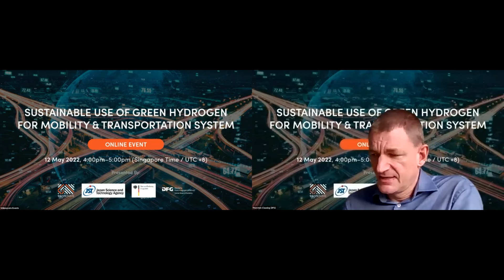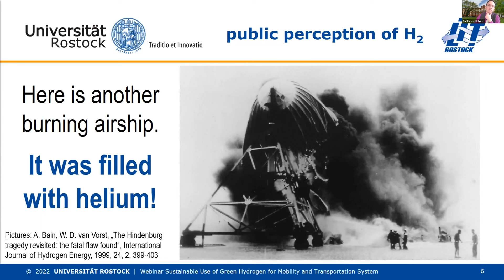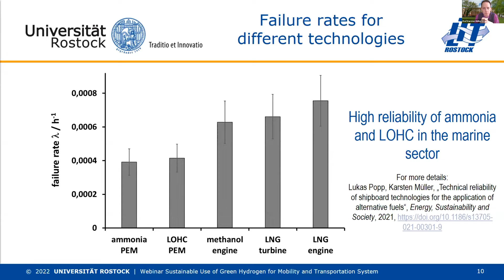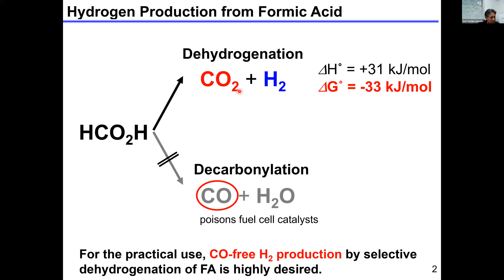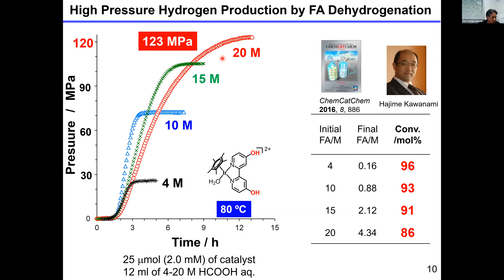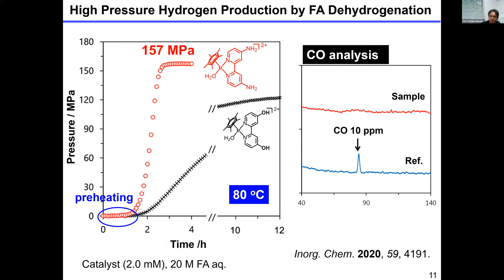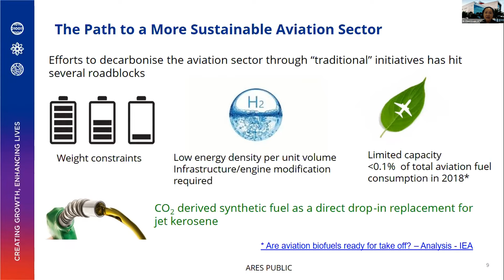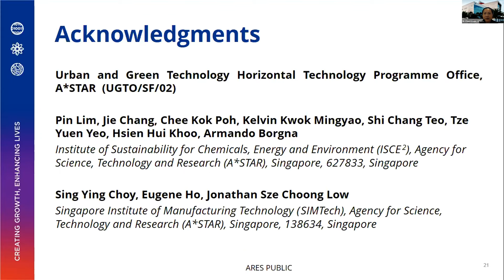Sustainable Use of Green Hydrogen for Mobility and Transport System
Green hydrogen - produced through renewable energy, only accounts for 0.1% of global hydrogen production. Its potential is immense and undeniable as a clean energy source and a sustainable way for carbon-heavy and energy-hungry industries such as shipping, transportation and mobility to decarbonise.

Discover upcoming technologies and innovations by scientists and researchers from Germany, Japan, and Singapore. They will share their insights and research into producing hydrogen efficiently with a common goal of sustainability and a possible zero-emission future.

Programme:
0:00 – 3:53: Welcome Remarks
4:26 – 26:20: Presentation and Q&A by Prof Karsten Müller, Chair, Institute for Technical Thermodynamics, University of Rostock
26:36 – 46:45: Presentation and Q&A by Prof Yuichiro Himeda, Research Director, Energy Catalyst Technology Group, National Institute of Advanced Industrial Science and Technology
48:25 – 1:04:47: Presentation and Q&A by Dr Chen Luwei, Senior Scientist and Team Leader, Decarbonization Strategy, Institute of Sustainability for Chemical, Energy and Environment, A*STAR